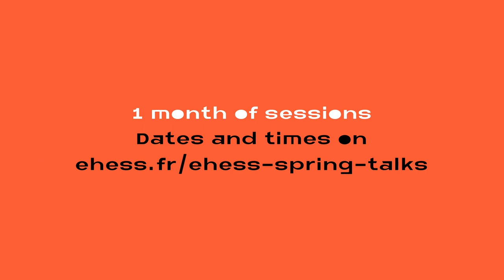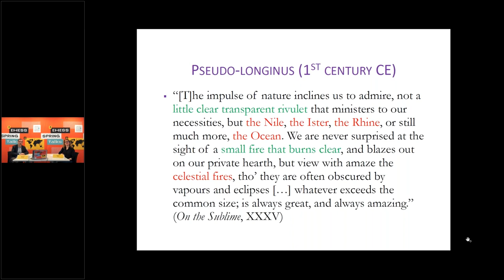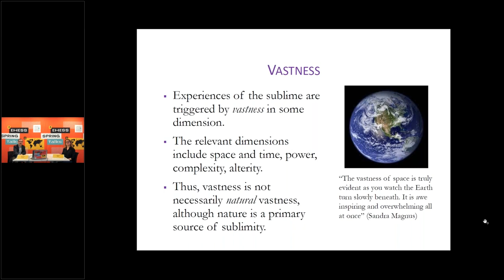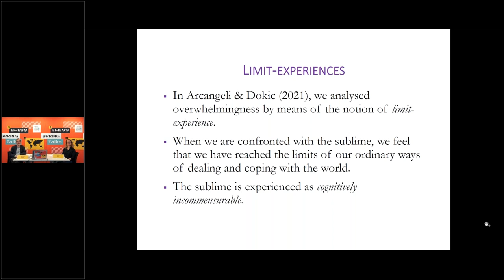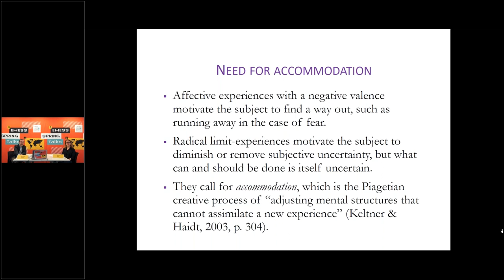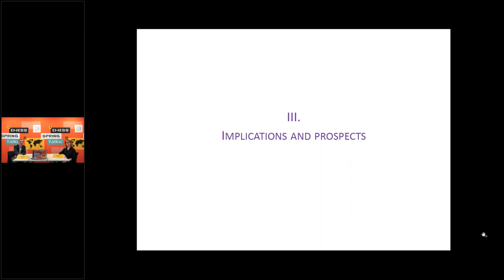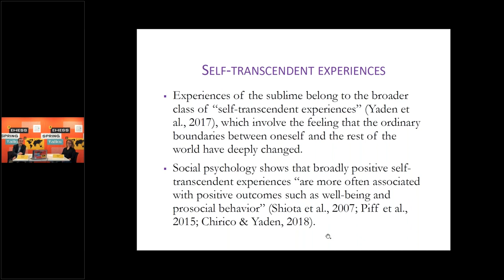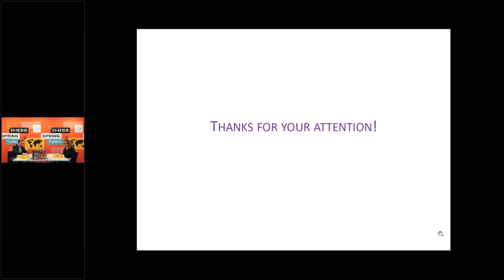The sublime as an interdisciplinary object - Jérôme Dokic (EHESS)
An interdisciplinary object is an object or a set of phenomena whose description or adequate explanation requires the cooperation of several disciplines and methods. The sublime is one such object. The experience of the sublime, which is triggered by perceptually, emotionally and intellectually overwhelming scenes, has been extensively described by traditional and contemporary philosophical aesthetics. Yet I will argue, on the basis of some concrete case studies, that further progress in our understanding of this experience and its place in the economy of the mind is only possible through the contributions of the cognitive and social sciences.